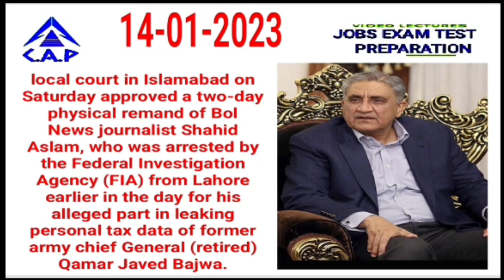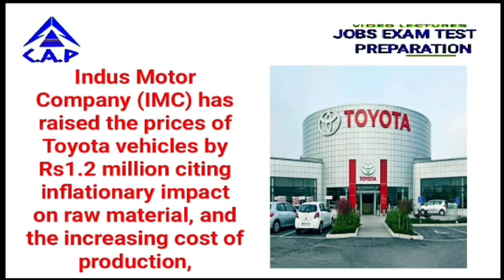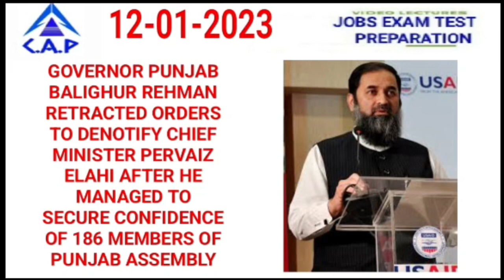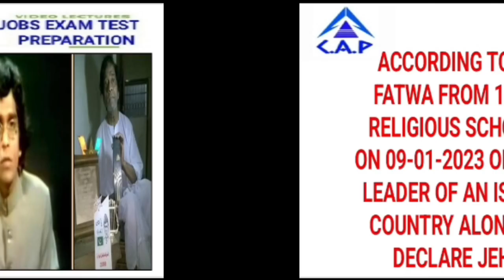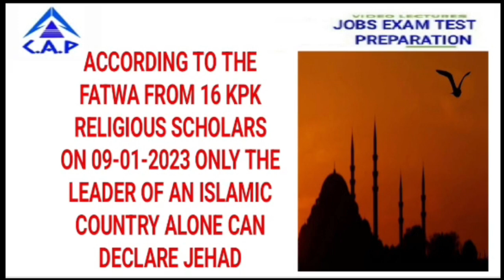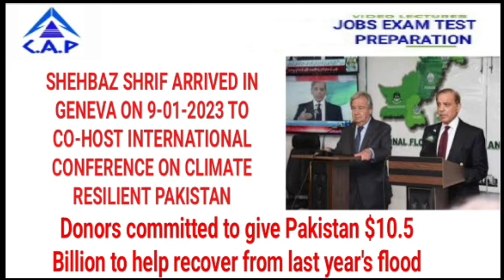SUBSCRIBE TO CURRENT AFFAIRS POINT TO LEARN CURRENT AFFAIRS OF PAKISTAN & WORLD LINK IN DESCRIPTION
a) fpsc current affairs section
b) ppsc current affairs section
c) upsc current affairs
d) GAT basic math section
e) css mpt current affairs section.
This video will cover the examination of
a) assistant director IB, ISI, FIA, ASF, NAB
b) Inspector IB, ISI, FIA, ASF, customs, NAB
c) valuation officer
d) preventive officer